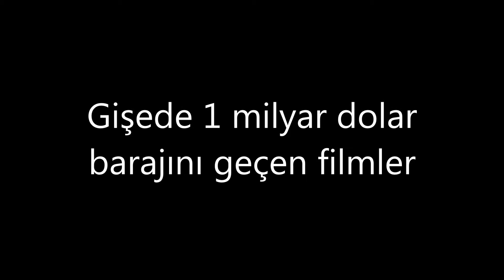Gişede 1 milyar dolar barajını geçen filmler- Movies that have passed the $ 1 billion barrier